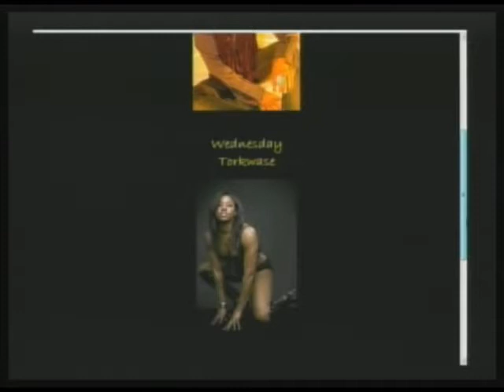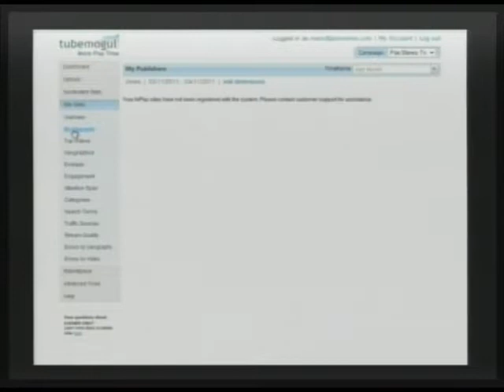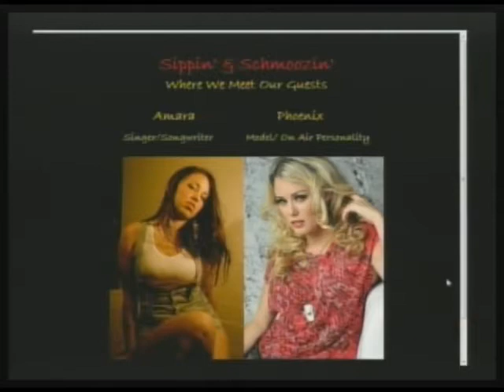Hot Music, New Dances And Cutie Eye Candy Ease Tax Pains And Soothe Bad Newz Blues (Part 2/7)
Morning Coffee with Mario Talk Show: It's Monday, but Tuesday's Girls are all in the house, as we welcome singer/songwriter Amara and model/on air personality Phoenix Stanna. Again, sooo much more than eye candy. Hot topics include the almost government shutdown which has folks wondering where the bailout money is coming from, new videos show some folks are calling Obama a "taxman" while others point out that GE pays NO taxes! We also take a look at the live cam from the bald eagle nest, and unveil a new dance craze taking over the South! If that is not enough, the music is off the chain! "One Day" is a hot track from Amara and "Til It's Over" by The Sing Strings is bound to move you. We also feature a hot mashup of street performers from all over the world performing their own rendition of "Stand By Me". Come on down! (04-11-11) PART 2 of 7 -- THIS IS A PARTIAL EPISODE